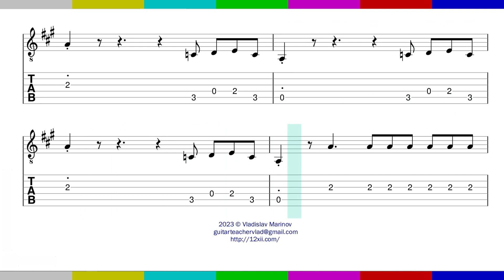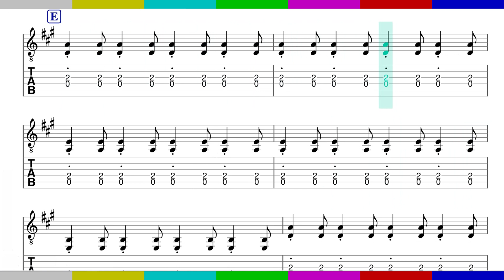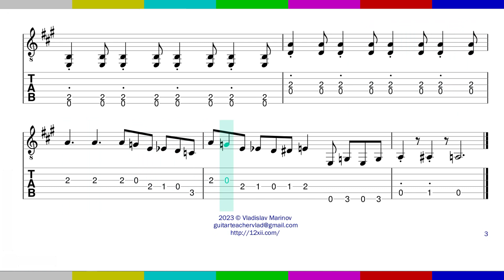Hoochie Coochie Man (Muddy Waters) • Guitar • Easy Tabs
Play Along • Easy Guitar TAB for Beginners